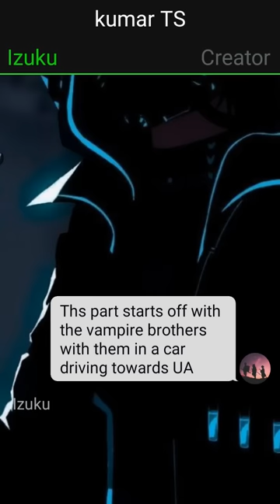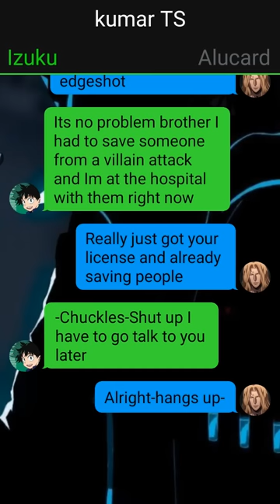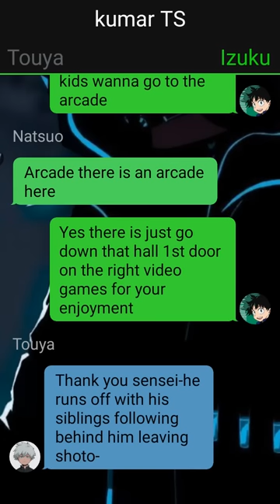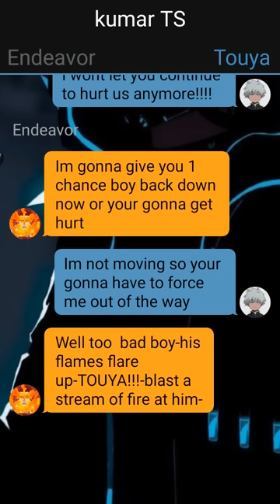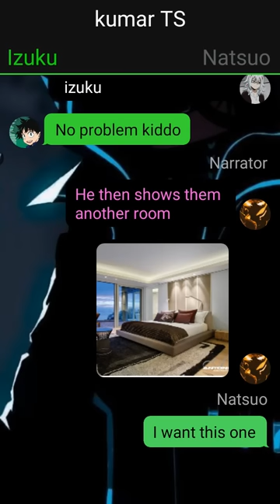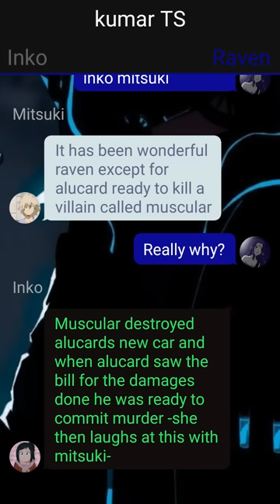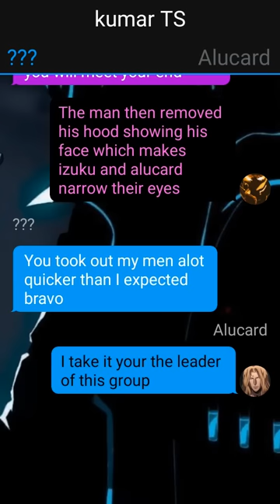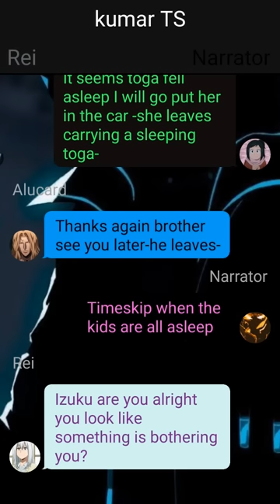Op Quirkless Deku/The Red Moon Vampire/Daddy Deku/Deku Texting Story~{Pt~2}~{IzukuXRumiX???}oneshot